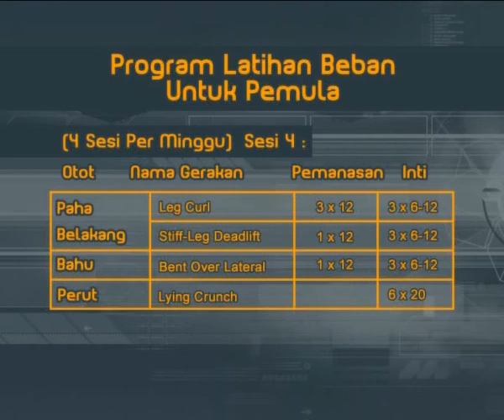Ade Rai Fitness for Beginer 5